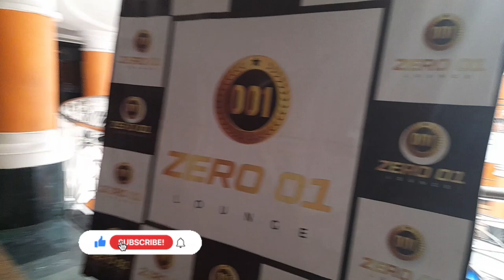THE BIGGEST MALL IN MOMBASA CITYMALL NYALI/I DIDN'T EXPECT THIS TO HAPPEN/YOU WILL BE SHOCKED#trend